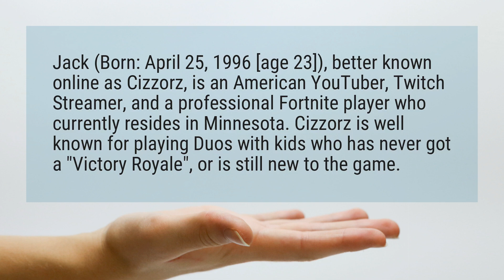How old is Cizzorz?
Jack (Born: April 25, 1996 [age 23]), better known online as Cizzorz, is an American YouTuber, Twitch Streamer, and a professional Fortnite player who currently resides in Minnesota. Cizzorz is well known for playing Duos with kids who has never got a "Victory Royale", or is still new to the game.